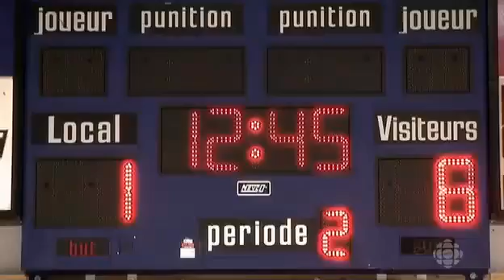Les Parent Saison 4 - Le Hockey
Date Diffusion : Janvier 2012